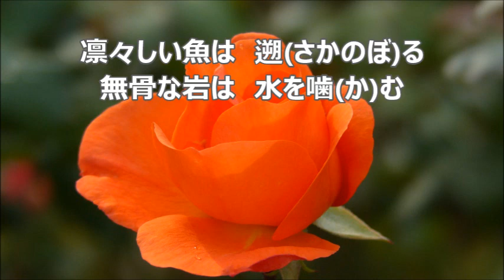高田三郎 混声「心の四季」より ３．流れ ゆっくりソプラノ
合唱曲・音取り　流れ　ソプラノ
吉野　弘　作詞／高田三郎　作曲